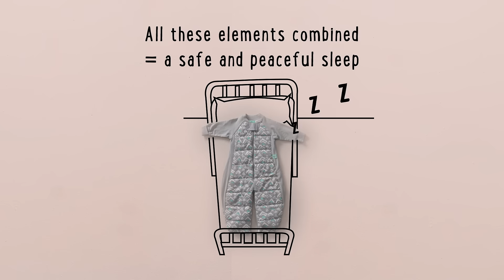Award Winning ergoPouch Sleep Suit Bag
What is better than a sleeping bag? Our award winning sleeping bag that turns into legs so your little one can remain snug as bug regardless of whether you're relaxing at home or out and about in the car/pram!

Like our Sleeping bags, ergoPouch Sleep Suit Bags are a safe way to keep baby warm without the need for extra blankets, which can place baby or child at an increase risk of SIDS.

Plus the grip pads on the bottom allow complete freedom to move if your little one loves to be on the go!